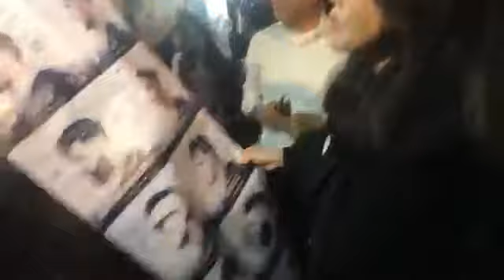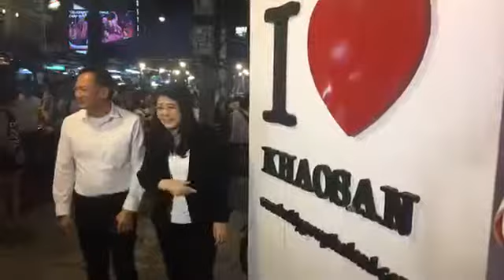" หญิงหน่อย - สุดารัตน์ เกยุราพันธุ์ " ลงพื้นที่ ! พบผู้ประกอบการด้านการท่องเที่ยว ย่านถนนข้าวสาร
" หญิงหน่อย - สุดารัตน์ เกยุราพันธุ์ "  ลงพื้นที่ !  พบผู้ประกอบการด้านการท่องเที่ยว ย่านถนนข้าวสาร  บางลำภู